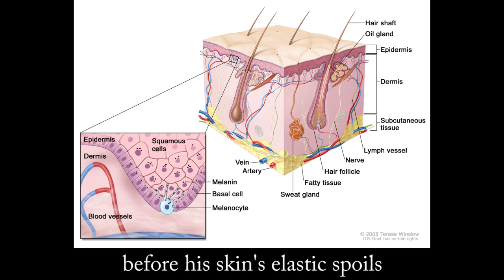Mummification Rap - Song by Rohit Iyengar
Learn the steps of Egyptian Mummification with this Rap Song by Rohit Iyengar

Lyrics:
(Verse 1)
First we start embalming at the tent called ibu
Where they wash the body with palm wine and nile water.

On the left side - they cut and take out the organs
And to dry them out, natron salts are used.

The heart is left inside, cause it’s the center of it all
Intelligence and feeling, are needed in the long haul

What happens to the brain? well that’s smashed through the nose
Now they salt the whole body, from the head to the toes

(Chorus)
The Afterlife (the afterlife)
It’s where everybody wants to go
It’s where you wanna go when you die

(Verse 2)
 Forty days have passed, this dude needs some oils
wash him with nile water ‘fore his skin’s elastic spoils

His dehydrated organs, wrapped in linen-are returned
or they’re placed in canopic jars, cause the gods are concerned

Stuff our dead man till he’s life like, with sawdust, leaves and linen
After more fragrant oils, time to wrap him up in linen!

Wrap his head, neck, toes, fingers, legs and arms
Embalmers place amulets as protective charms

so-say prayers all your life
 then get mummified
and say hello hello baby to the afterlife

(Verse 2)
To ward off all evil, a priest reads out spells,
more spells, in his arms from the book of the dead.

More wrapping, more cloth, a picture of Osiris
It’s coffin-ception, before his family finally mourns his death.

They open his mouth, so he can eat and drink again
He goes in the Sarcophagus, and then they close the tomb.

At the end of it all, he’s in the underworld
his heart being judged if he deserves to go, (to go)

you wanna board that boat
you wanna seal your spot
cause it’s the land of two fields in the afterlife